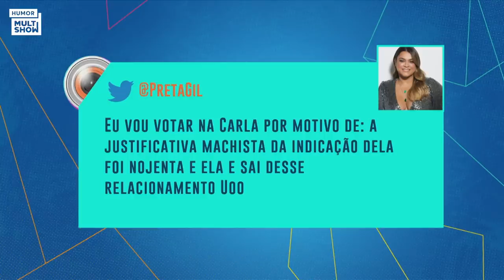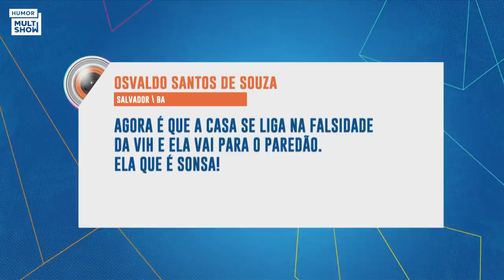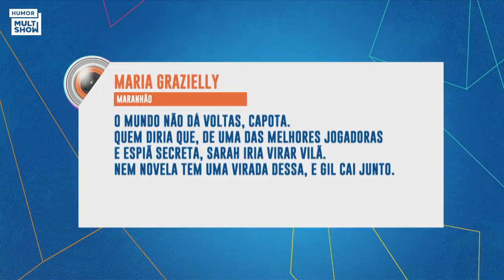Thelminha não shippa casal e alerta: "Carla ainda não viu o Arthur como ela tem que ver!" | BBB 21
O "A Eliminação" dessa semana conta com duas participações ilustres: a atriz Fabiana Karla, super fã de BBB, e Thelminha Assis, a grande campeã do BBB 20. Elas comentam o paredão falso de Carla Diaz, o relacionamento da atriz com Arthur e especulam como será a volta da sister. Fabiana, que é amiga de Carla, acha que o desprezo vai ser uma das armas dela na sua volta à casa. Já Thelminha diz que Carla precisa separar a questão do relacionamento do jogo e comenta que a atriz ainda não viu o boy do jeito que ela precisa ver.

🎥 ASSISTA TAMBÉM 🎥